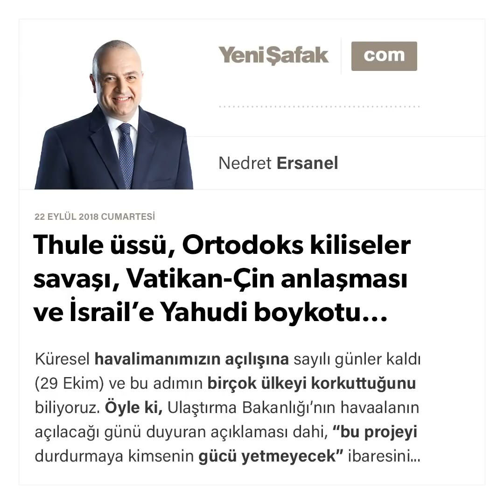Nedret Ersanel-Thule üssü, Ortodoks kiliseler savaşı, Vatikan-Çin anlaşması ve...-22.09.2018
Küresel havalimanımızın açılışına sayılı günler kaldı (29 Ekim) ve bu adımın birçok ülkeyi korkuttuğunu biliyoruz. Öyle ki, Ulaştırma Bakanlığı’nın havaalanın açılacağı günü duyuran açıklaması dahi, “bu projeyi durdurmaya kimsenin gücü yetmeyecek” ibaresini taşıyordu...